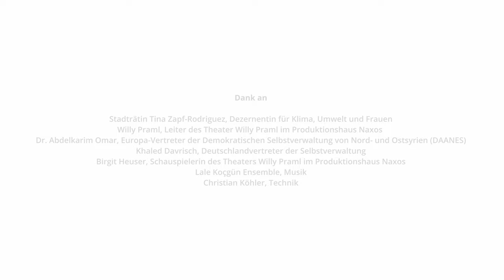Feier zum 10. Welt-Kobanê-Tag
Die Veranstaltung hat am 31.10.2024 in Frankfurt am Main stattgefunden.

Organisiert wurde sie von:
Städtefreundschaft Frankfurt-Kobanê e.V., Theater Willy Praml, Kurdisches Gesellschaftszentrum Frankfurt (NCK), Kurdischer Frauenrat Amara.

Zu sehen waren:
Schirmherrin Stadträtin Tina Zapf-Rodriguez, Dezernentin für Klima, Umwelt und Frauen, Willy Praml, Dr. Abdelkarim Omar, Europa-Vertreter der Demokratischen Selbstverwaltung von Nord- und Ostsyrien (DAANES), Birgit Heuser und das Lale Koçgün Ensemble.